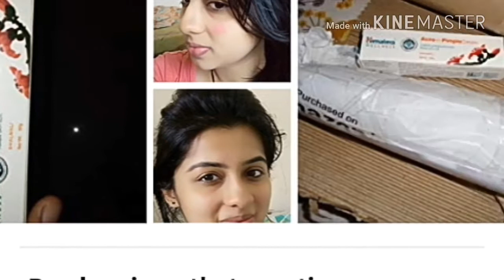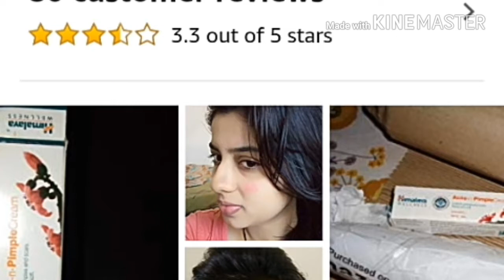gora hone ki cream Himalaya Herbals Acne-n-Pimple Cream | Himalaya Acne-n-Pimple Cream use in hindi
15 मिनट में गोरा बना देगा ये उपाय , Amazing toothpaste beauty benefits, Amazing toothpaste beauty hacks, Beauty life hacks, Beauty tips in urdu, Beauty benefits of aloe vera gel, How to get spotless skin naturally at home,How to get clear glowing skin,How to get clear n glowing skin at home,How to get a clean glowing skin,Glowing skin,Skin care,Beauty tips,Beauty tips in hindi for hair, Beauty tips in hindi, Rang gora, Besan ke istemal se rang gora karne ka tarika, Tricks, Health, akgn, Benefits of gram flour, 5 toothpaste hacks